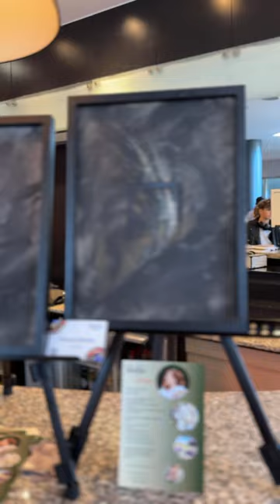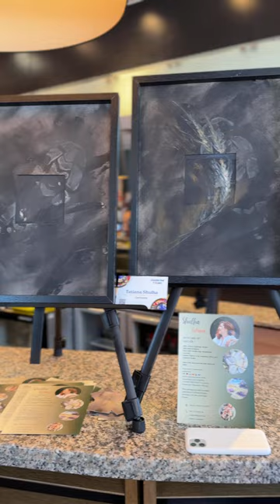Golden Time Talent's Video Presentation WORLD TALENT AWARD 2024 September 16